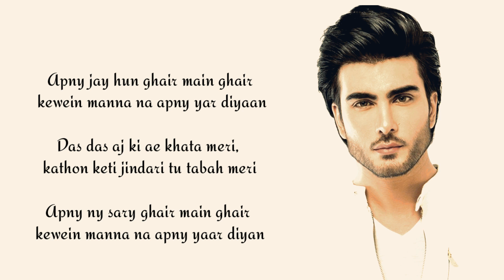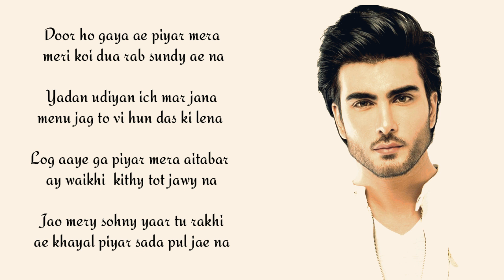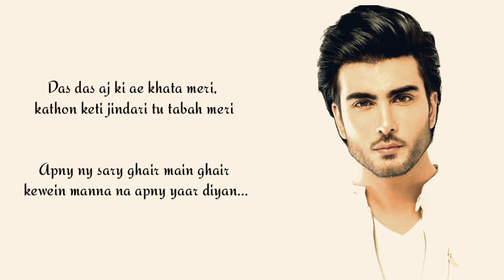Kis gal di saza Lyrics-Khuda Dekh raha Ha Title song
Pakistani Drama ost title track of khuda dekh raha ha Song Kis Gal di Saza with lyrics hope you guyz like our editing and do keep supporting us.